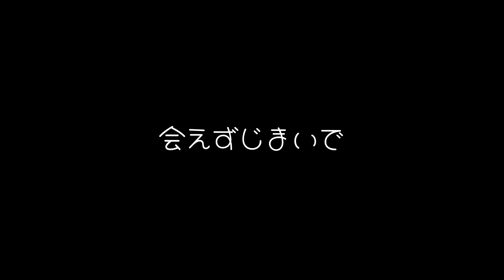こむぎさんと飼い主の二人帰省旅行ー！！～準備編！！～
皆さま、大変お待たせいたしました！！
帰省旅行やらバタバタやら疲弊やらなんやらで、配信が滞っておりました！！
なんやかんやと遅れに遅れましたが、やっと動画が完成しました！！
見てやってください！！

こむぎさんと飼い主の二人で帰省した旅行を
準備編、移動編、滞在編、帰宅編の4編に分けてお届け！！
今回はその第一弾、準備編♪

事前に荷物を送るためにあれやこれやと準備をしたので
その時の様子をお届け！！
一緒に帰省するおもちゃを誰にするかの選抜大会に
ごはんを小分けに計量しているときにおこぼれ待ちしたり
暫く会えなくなるモモちゃんにご挨拶に行ったりと
盛沢山なので、是非是非ご覧ください！♪